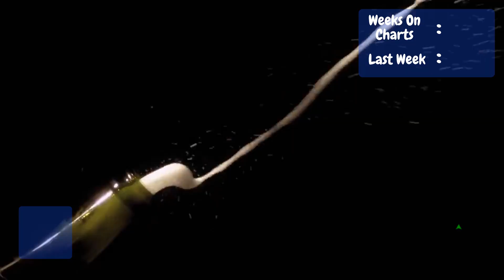What's Making Waves this week? Explore the Top 20 Songs in Mozambique (28 Jan - 3 Feb)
Artwerk Charts is a YouTube channel that is dedicated to bringing you weekly Mozambican YouTube Chart show. We upload chart show everyday, with the Top hit songs in Mozambique every week on Fridays. Get your top charting songs, from artists like Twenty Fingers, Mr. Bow, Gerilson Insrael, Makhadzi, Master KG, Tamyris Moiane, Marllen and many more artists.